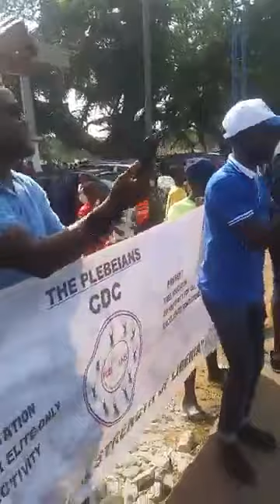President George M. Weah one year in office Celebrations !!!!!